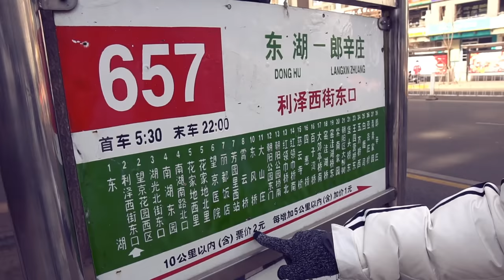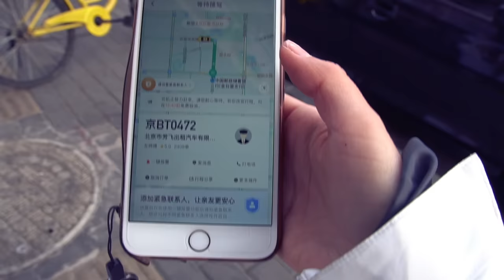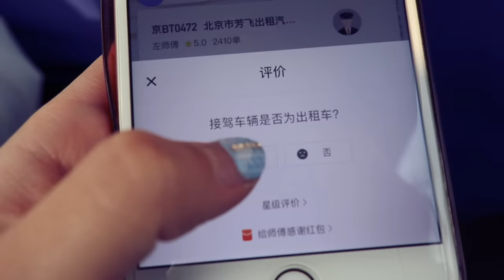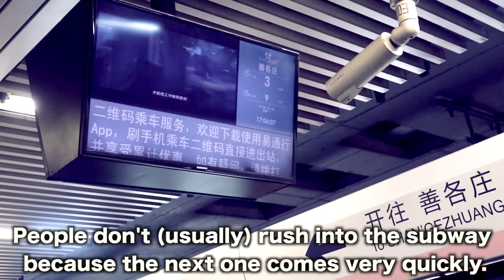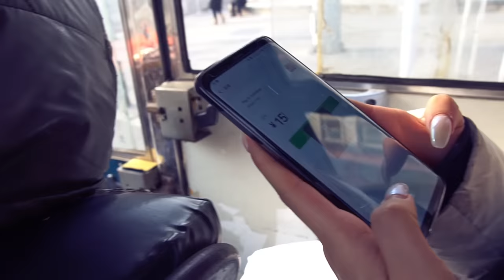Transportation in China: Trying every method!! 中国的交通 (Subtitulos en Español)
Have you ever wondered what life in China is like? Take a look at the different methods of transportation that people use on a daily basis. We go out into the city to try every method!! China is a very interesting place to live in!! Buses, subway, electric scooters, motorcycles, taxis, 3 wheeled cars... Its an adventure everyday!!

Green Tea - Purple Planet Music
Purple-planet.com
China (Song)